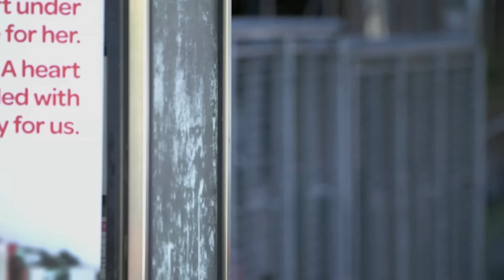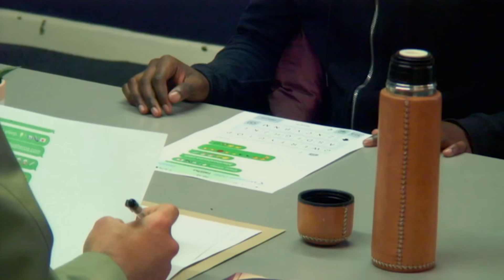Young People Translate Emojis For The British Secret Service | Britain Today Tonight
Sir Nicholas Charles of the secret service finds young people to help translate emojis and identify potential terror threats!